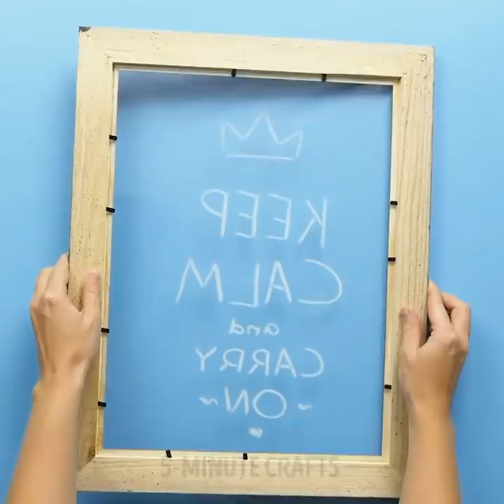19 AMAZING DECOR IDEAS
INCREDIBLE CRAFTING IDEAS

Be crafty and watch this video to make various crafts to decorate your house. Moreover, you will learn how to make beautiful jewelry collection.
Check out different ways to make candles at home. Candle making is a very relaxing and meditative process. Besides, it’s a cool hobby and a way to spend your time with your family. Make beautiful paraffin roses after watching our easy tutorial. Reuse old crayons and make colorful candles.
If you are not so good with natural flowers, try to make paper and felt flowers and you won’t believe how gorgeous and realistic many of them look. You can make a whole bouquet of felt roses to decorate your living room.
One more collection of ideas will teach you how to decorate nearly everything with glass drops.

TIMESTAMPS:
00:09 Casting resin bracelet
02:14 How to make candles
04:52 Paper flowers
09:27 How to decorate a mirror